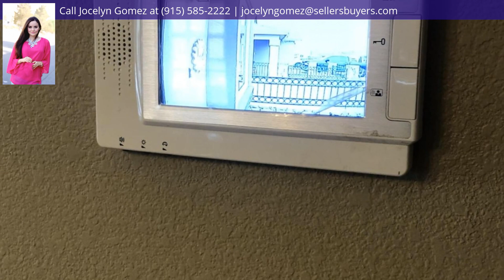803 Villas Del Este, Socorro, TX 79927 - MLS #839578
Property Description
Come view this perfect starter home. This three bedroom two bath home comes with solar panels which help diminish your electrical bill. Also includes water Softner system to filter water through out the whole house. You wont want to miss this charming house. Schedule your showing today!